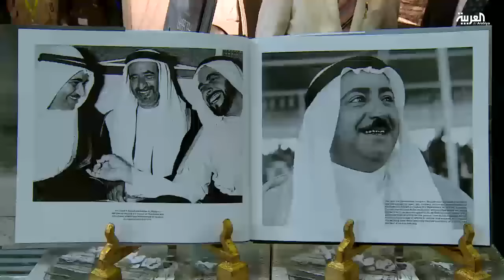صور افتتاح معرض الشارقة الدولي للكتاب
انطلقت فعاليات الدورة الخامسة والثلاثين لمعرض الشارقة الدولي للكتاب بمشاركة أكثر من الف وخمسمائة دار نشر يمثلون ستين دولة عربية واجنبية.